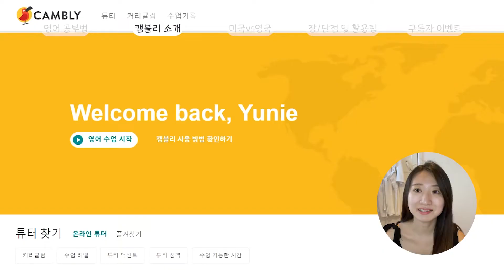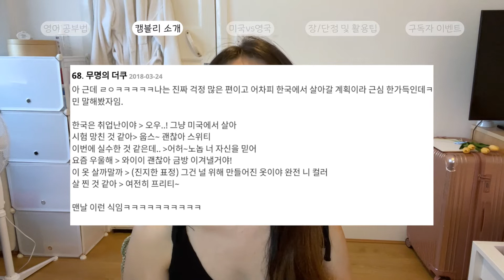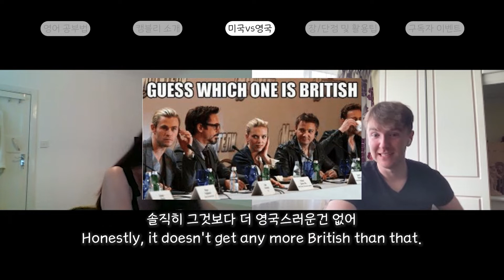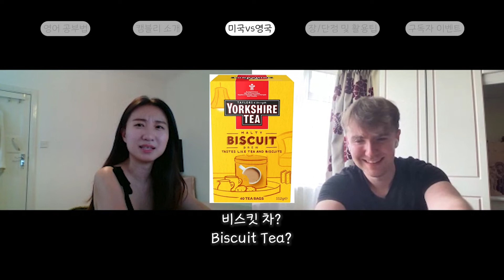영국 영어vs미국 영어 I 캠블리 사용해서 원어민 문화/악센트 비교해봤어요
🧡유니(Yunie)는...
*런던 인공지능 회사 3년차 직장인
*초, 중, 고, 대학교까지 한국에서 나온 토종 한국인
*영국 워홀 왔다가 취업비자 지원 받음

💛타임라인
00:00 !필승! 영어 공부법
01:39 캠블리(Cambly)?
04:13 미국 튜터
08:09 영국 튜터
11:10 캠블리 장/단점
13:32 영어 회화어플 활용 꿀팁
15:31 구독자 이벤트

💚캠블리 무료 체험 30분 + 모든 플랜 추가 29%(최대 50%) 할인 + 추석 이벤트!

방법 2) 캠블리 홈페이지(어플)에서 회원 가입 -- 프로모션 코드란 “yunieslife” 입력

추석 이벤트) “yunieslife” 코드로 구매해주신 분들 중 1명 추첨하여 전액 환급!!

💙 주의 사항
- 무료 체험 미닛은 캠블리 신규가입자(가입 2주 이내)이고, 이전에 체험 혜택을 받지 않으신 분에 한해 적용 가능합니다
- 할인 혜택은 9/1~9/13 기간 동안 적용 가능합니다
- 추석 이벤트 당첨자는 프로모션 종료 후에 추첨하여 환급 및 이메일로 개별 안내 드릴 예정입니다